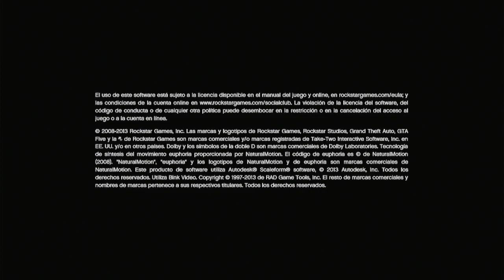Rockstar Games/Rockstar North (2013)